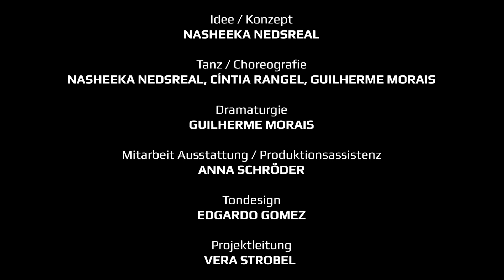TRAILER "Flip-Flop" | Theater o.N. & Nasheeka Nedsreal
Flip-Flop (2+)
Tanzperformance
Nasheeka Nedsreal & Theater o.N. (Deutschland)

Was könnte magischer sein, als seiner Fantasie freien Lauf zu lassen?

Ihr erinnert euch vielleicht nicht mehr, aber es gab einen Moment in unserem Leben, als alles neu und im Fluss war und wir die ganze Zeit damit beschäftigt waren, Beziehungen zu der Welt um uns herum aufzubauen. Kaum einen Wimpernschlag lang. Flip: unsere Kleidung wird zum Spielzeug. Flop: unser Körper wird zu einem Spiel. Und so erfinden wir ein ganzes Universum und experimentieren mit verschiedenen Arten des Seins und der Beziehung zueinander und zur Welt.

Flip-Flop ist ein szenisches Spiel mit sanftem Mut, das die Spielfreudigkeit des Publikums beflügelt und den Raum für neue Erfahrungen und Narrative öffnet. Eine Reise der Transformation zur Entdeckung einer neuen Welt und vieler Versionen des Selbst kann beginnen.

Flip-Flop sucht einen spielerischen und autonomen Zugang zum komplexen Prozess der Dekolonisierung auf Augenhöhe mit den jungen Kindern.  Die Inszenierung funktioniert ohne Worte, sondern nutzt eine Sprache, die den Kindern sehr vertraut ist: die Fantasie. Der poetische Körper der Aufführung wird – ganz ohne Narration oder moralische Botschaft - durch Tänze und Spiele geformt, die den Wunsch wecken, sich eine Welt zu erträumen und vor allem: zu spielen!

Die Inszenierung feierte im Rahmen des FRATZ International 2022 Premiere und wurde im FRATZ Begegnungsprogramm in verschiedenen Kitas aufgeführt.

Idee / Konzept: Nasheeka Nedsreal
Tanz / Choreografie: Nasheeka Nedsreal, Cíntia Rangel, Guilherme Morais
Dramaturgie: Guilherme Morais
Mitarbeit Ausstattung / Produktionsassistenz: Anna Schröder
Tondesign: Edgardo Gomez
Projektleitung: Vera Strobel

Dauer: 30 Minuten + 15 Minuten interaktive Nachspielzeit

Flip-Flop ist eine Inszenierung des Theater o.N. in Koproduktion mit dem FELD Theater für junges Publikum und wird gefördert vom Bezirksamt Pankow, Amt für Weiterbildung und Kultur, Fachbereich Kunst und Kultur. In Kooperation mit FRATZ International.